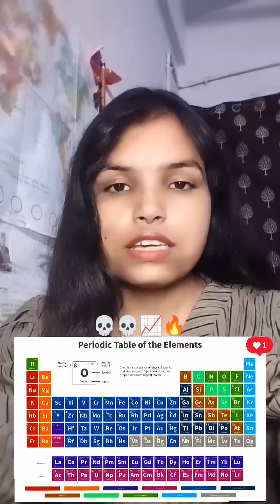1 Minute Challenge: Puri Periodic Table Yaad?! 😱🔥